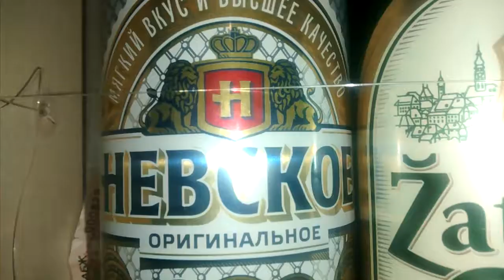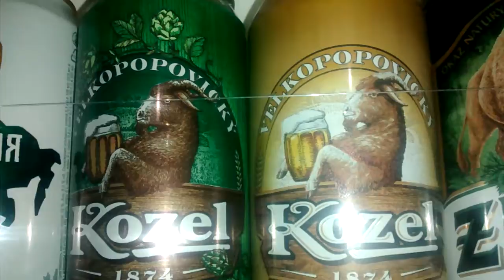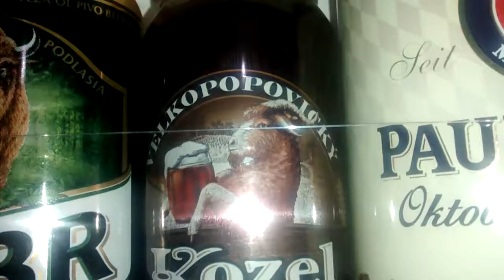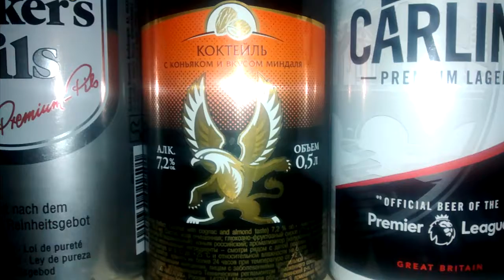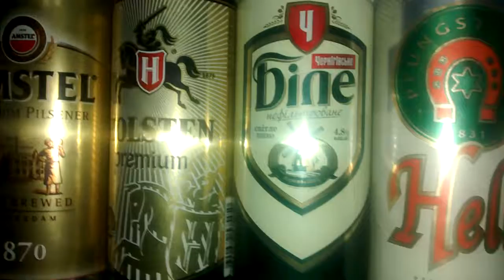Мой стеллаж с пивными банками 2018г Александр Приднестровье гБендеры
Снимал Александр друг Васи Вино .Мой стеллаж с пивными банками 2018г Александр Приднестровье гБендеры